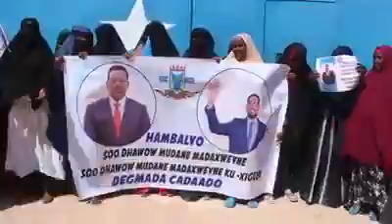Isku soo baxyo Waaweyn oo Maanta ka dhacay Magaaloyinka Galmudug